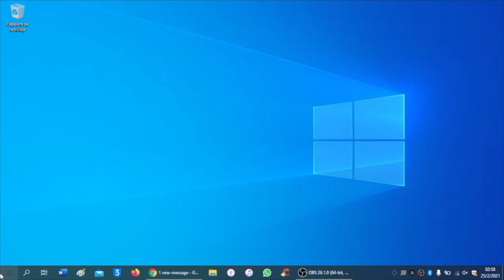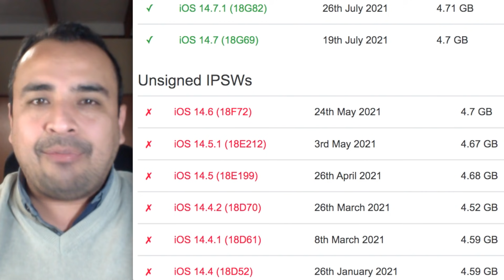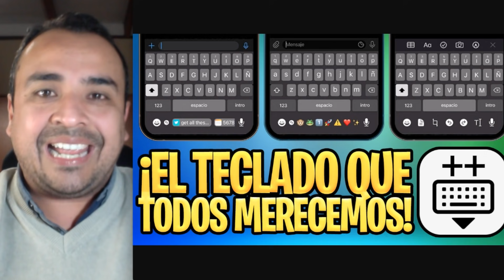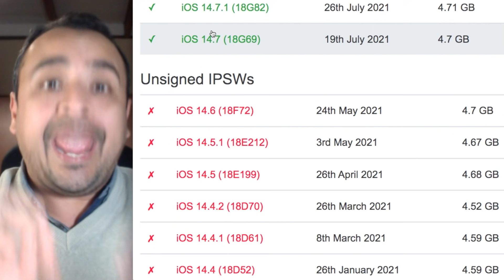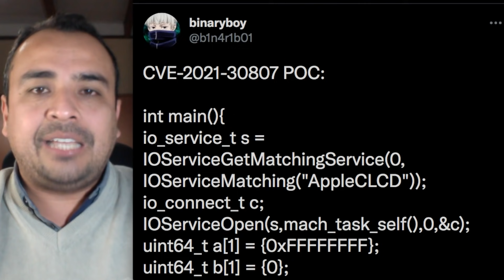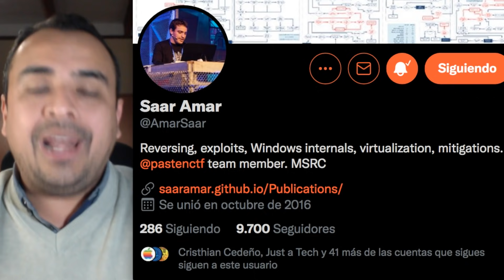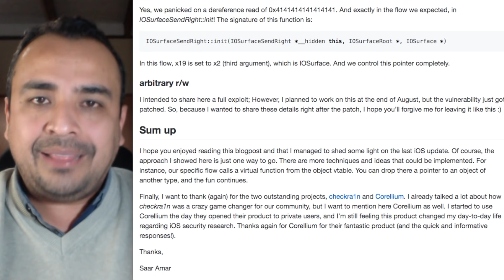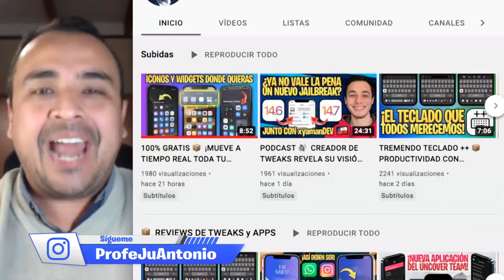¡UNA AUTÉNTICA LOCURA! 🔥 NUEVO JAILBREAK HASTA iOS 14.7 ¿CUÁNDO ACTUALIZAMOS?